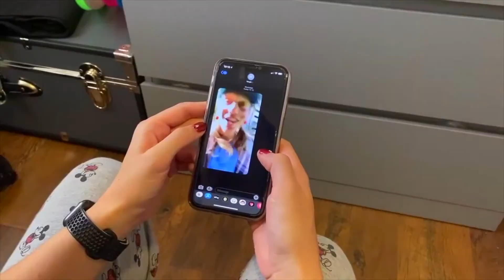Magic Moments - It Feels So Right (Music Video)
Starring: Saray Morgan and Magic Moments
Cinematography by: Jordan Hutchison

Music and lyrics by: Magic Moments
Produced and mixed by: Magic Moments
Mastered by: Twin Peaks Studios

Cover Photography and Design by: Magic Moments
Fonts by: Seckin Hatipoglu and Alfareaniy